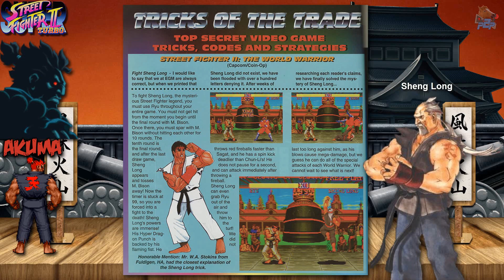Street Fighter II: el juego que lo cambió todo - parte 4 -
Penúltima entrega dedicada al fenómeno Street Fighter II, donde repasamos sus revisiones: Champion Edition (que al fin ponía al alcance del jugador a Balrog, Vega, Sagat y M. Bison), la versión no oficial de Rainbow Edition, Hyper Fighting (con la que Capcom metió el Turbo a sus luchadores), Super Street Fighter II con sus nuevos luchadores (T.Hawk, Cammy, Fei Long y Dee Jay) y su revisión Turbo que vino acompañada del luchador más terrible de todo el universo Street Fighter: Akuma.

--- Donaciones ---